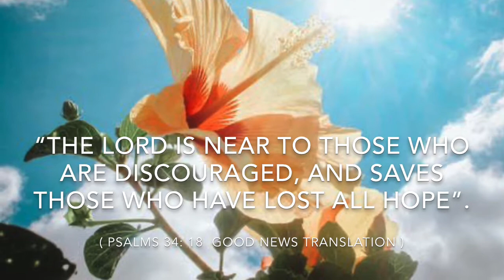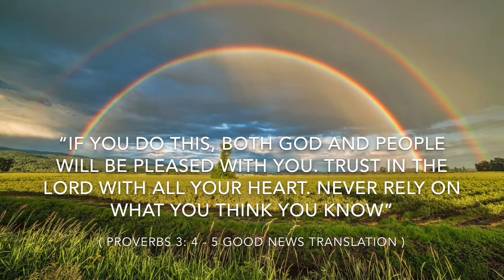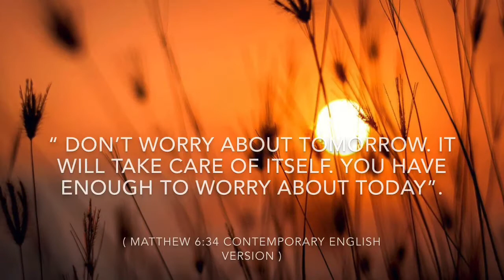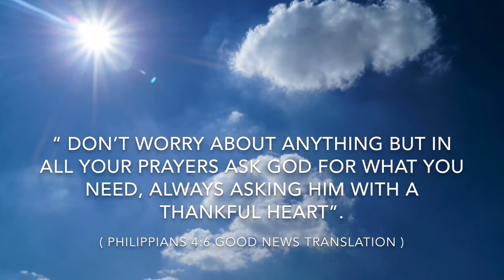Bible Readings : How to overcome stress & anxiety.